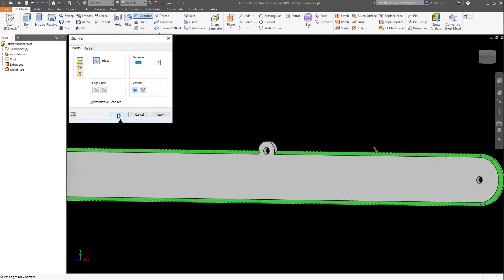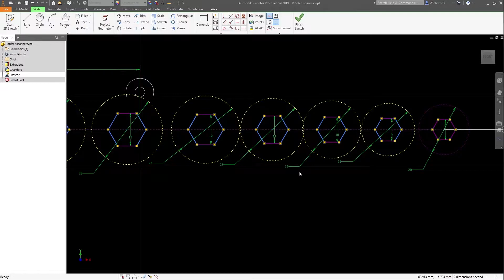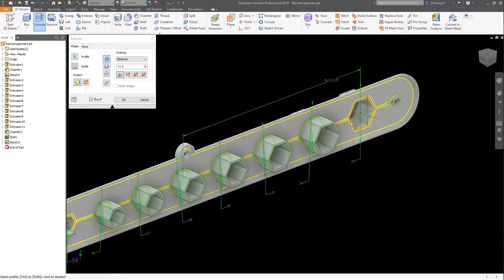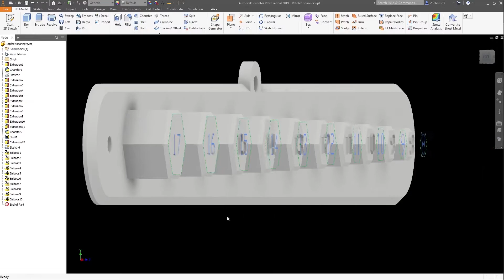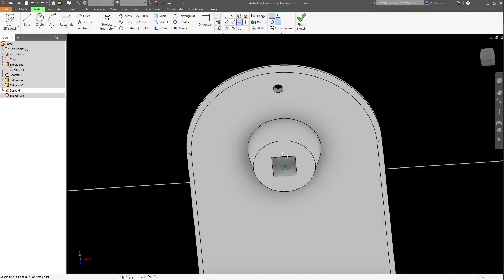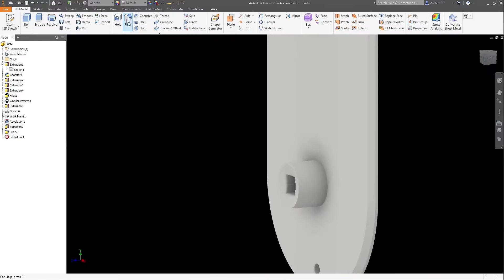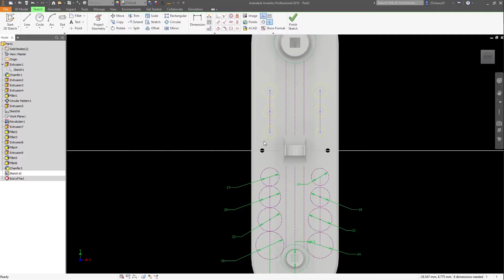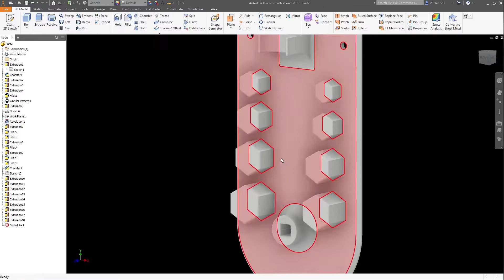chaos daily 2021: 032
First video of February! WOOO. Working on some new tool organizers that will double as dimensional verification articles.

And thank you to Peopoly and Siraya tech for making this possible.

If you live in australia like I do check out Siriya techs AU resin for cheaper resin, fast shipping

500x500mm Silicone Rubber Pad Square

5m UV 395-405NM 5050 SMD 300 LED Strip

100 Micron Fine Paint Paper Strainers Sieve Filter Nylon Mesh Net